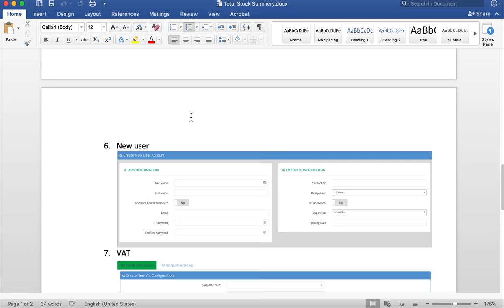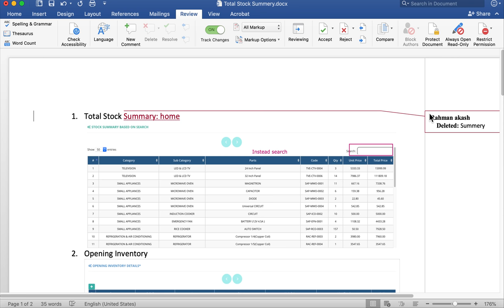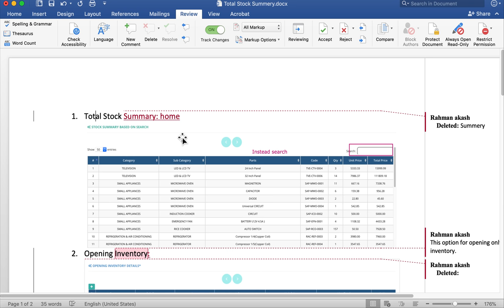Microsoft Word কিভাবে পরিবর্তন করা মনে রাখবেন ও কমেন্ট করে রাখবেন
Microsoft Word "Track changes" and "Comments"